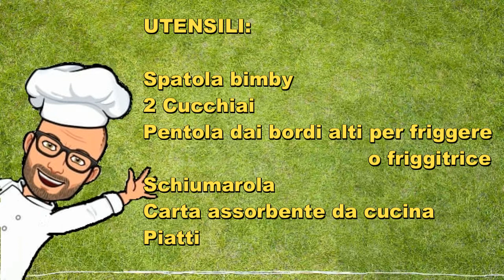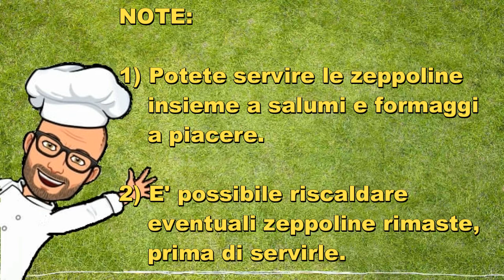Zeppoline allo stracchino di Pic con Bimby Tm6 Tm5 Tm31 Tm21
Le zeppoline allo stracchino sono sfiziose e saporite, una tira l'altra.
Nell'impasto, oltre a farina e uova, è presente lo stracchino che conferisce un gusto diverso dalle solite zeppoline fritte e le rende più gustose.
Sono facili e veloci da preparare infatti, grazie all'uso del lievito istantaneo per torte salate, sono subito pronte per essere fritte e gustate.
Possono essere preparate per un buffet, un compleanno, un aperitivo a casa o per una cena sfiziosa.
La ricetta che vi propongo è una ricetta personale di Pic per il Bimby Tm6 Tm5 Tm31 Tm21 Thermomix.